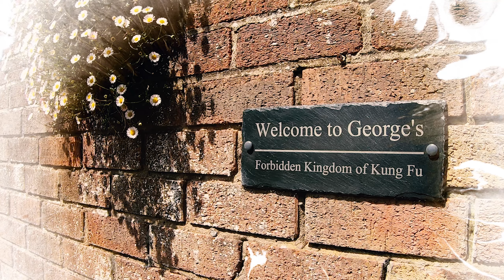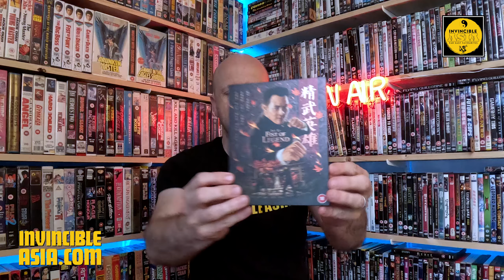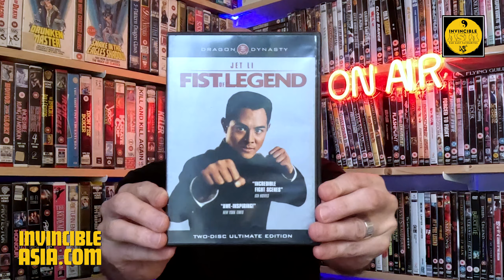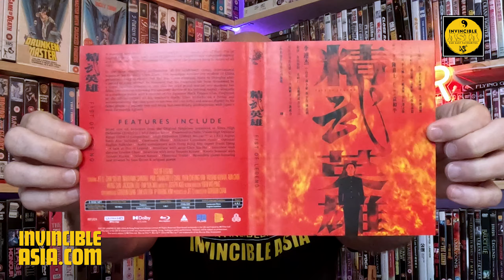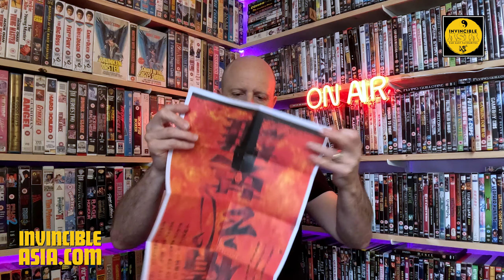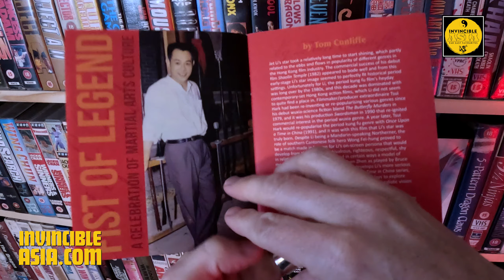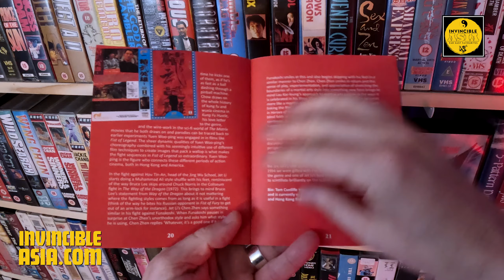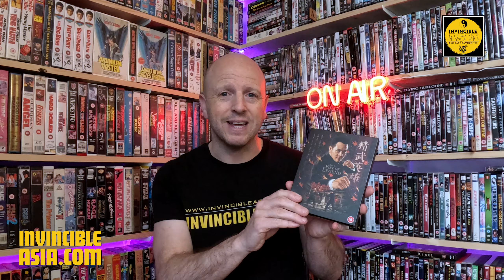FIST OF LEGEND 精武英雄 - 88 Films 4K UHD Unboxing & Review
Join me as I take a look at the gorgeous 4K UHD Blu-ray release of Jet Li's classic, Fist Of Legend, from 88 Films. Co-starring Chin Siu Ho, Billy Chow and the legendary Yasuaki Kurata, this is one of the finest releases of 2024!